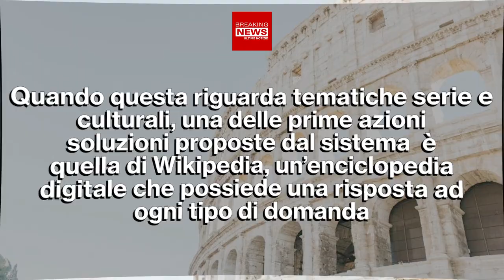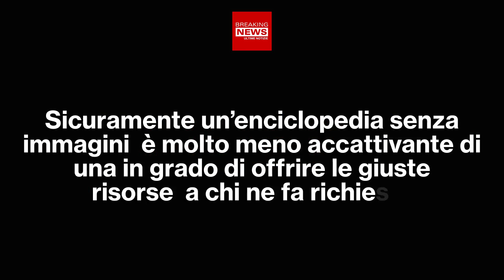Wikipedia Nei Guai: Ecco Cosa Dovrà Pagare!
Volete fare un bel video utilizzando le foto dei monumenti Italiani? Ora tutti coloro che usufruiranno di questo servizio dovranno pagare. Ecco cosa cambia!